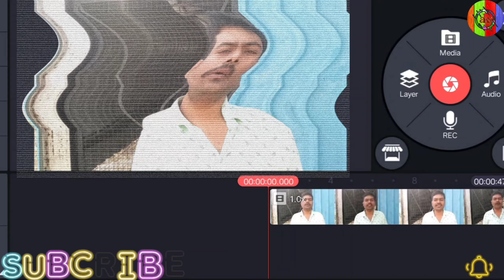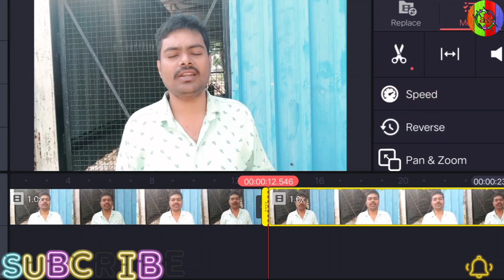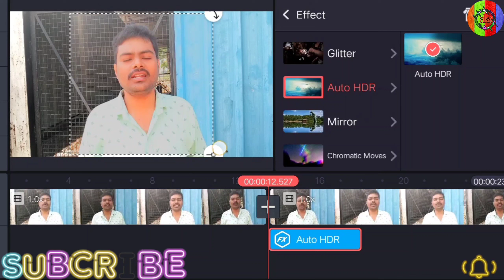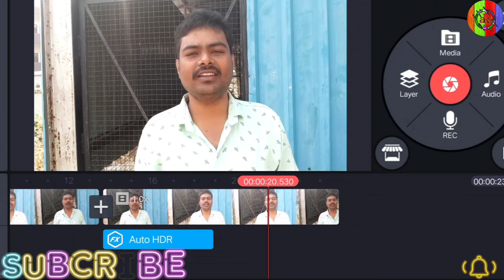How to Click Photo Like DSLR in Any Android Phone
DSLR JAISE QWALITY WO BHI ANDROID PHONE SE KINEMASTER APPS SE.
mere pyare dosto aaj mai leker aaya hu new video jaise aap apne mobile se dslr jaisi qwality kaise karey sabse pahle apne kinemaster ko open karey aur ek video choose karey phir uske baad aap ko filter per jaker video ko editing apne hisab se ker le phir uske baad save ker le aur dusra tarika hai ki aap effect per jaker auto hd laga ke video ki qwality ko improve ker sakte hai and normal save ker lijiye ho gaya aap ka video gajab ka tab maza aayega and video achhi Lage to subscribe jarur karey milte hai next video me.

My dear friends today I have brought a new video like how to do dslr like quality from your mobile first of all open your kinemaster and select a video then after that you save yourself on editing after filter copy and take Dussehra tarika Is that you can improve the quality of the video by applying the effect per jecker auto hd and save it as normal , your video will be amazing tab enjoy and like the video please subscribe next video i have got.

How to Click Photo Like DSLR in Any Android Phone,Mobile Photography Tips & Tricks,Mobile Photography Pose,Mobile Photography Pro Tips,mobile se photoshoot,smartphone ko DSLR kaise banaen,best camera apps for iphone 2020,best camera apps to download,download camera apps,dslr like camera app for android,professional camera apps,techno ruhez,best camera app for android 2020,android camera app,android camera tricks,best camera phone

VERY THANKFUL WATCHING MY VIDEO🙏🙏🙏🙏🙏🙏🙏🙏🙏🙏🙏🙏🙏🙏🙏🙏
DON'T FORGET MY CHANNEL 🌹🌹🌹🌹🌹🌹🌹🌹🌹🌹🌹🌹🌹🌹🌹🌹

Comment,News Reporting,Teaching,
Permitted By Copyright Statute That Might Otherwise Be Infringing. Non-Profit, Educational Or Personal Use Tips The Balance In Favor Of Fare Use